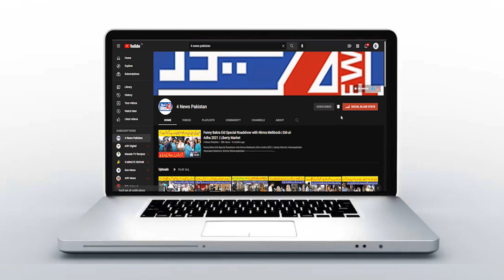Fans Angry on Hassan Ali | Pak vs Aus Semi Final | Road Show with Saba | Pakistani Public Reaction